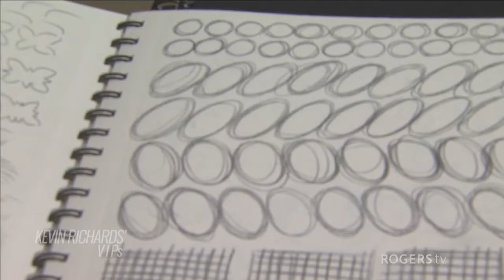Kevin Richards' VIPs - John "J.R." Newton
My guest on Kevin Richards' VIPs is a man who has embraced the world of painting and is an authentic artist.

He is known around the World as the best renaissance artist of our time and is located right here in Barrie, Ontario.

Check out this genius and talent, and get to know John Newton (J R Newton)